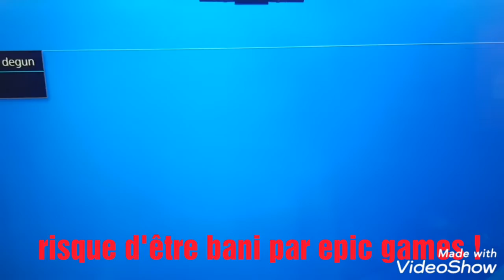Fortnite : j'ai fait aliance avec un ennemi sur fortnite battle royale !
hey ! 😊 j'espere que vous allez bien et bai moi super aujourd'hui on se retrouve pour une nouvelle vidéo avant de regarder les vidéos de ma chaîne appuyée sur la grande languette rouge pour s'abonner et lâcher un like et partager tout sa dure moin de 10sec bref, bonne vidéo